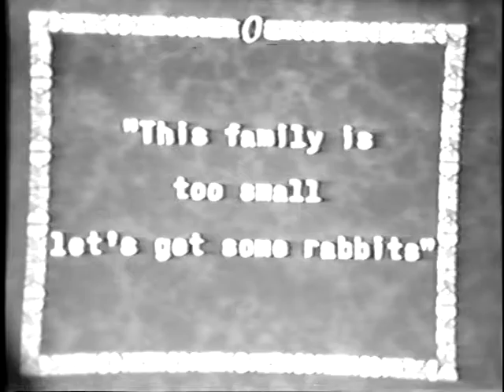Oppenheim family movie part 4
Ferdinand Oppenheim's home movies from the 1920s